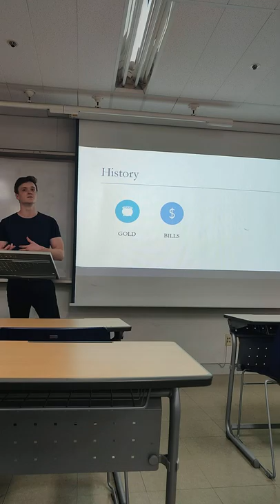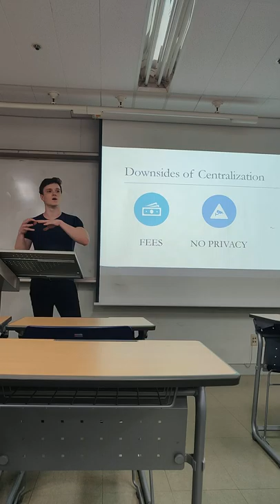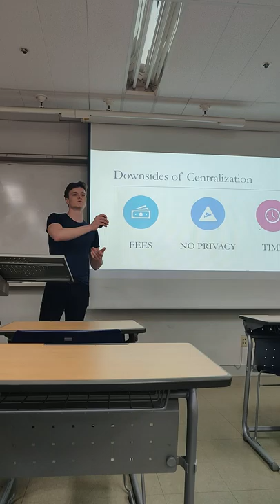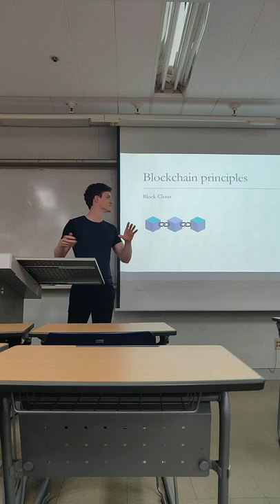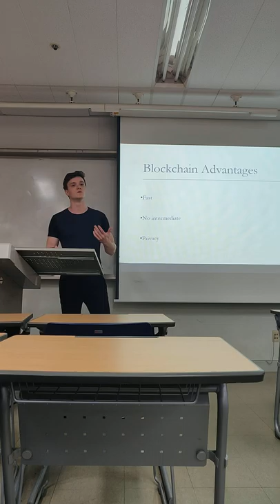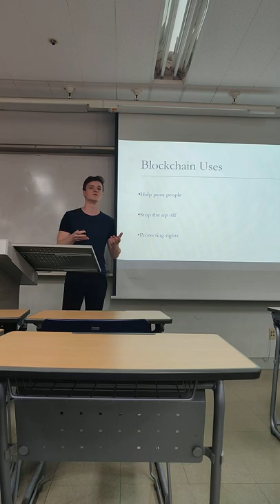Bitcoin Presentation Soongsil University